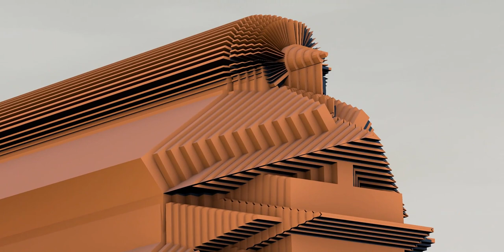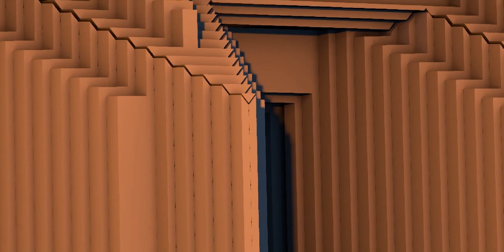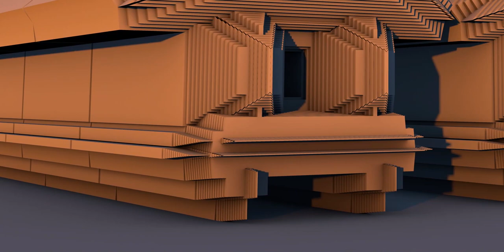Exterior of a house - Quick view